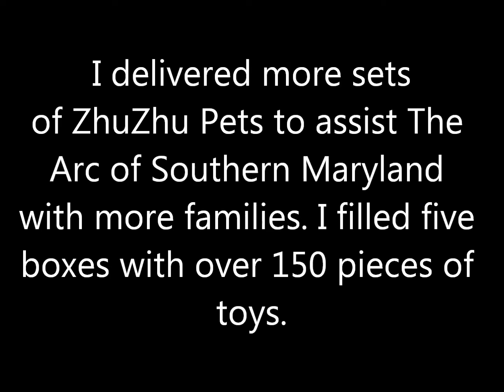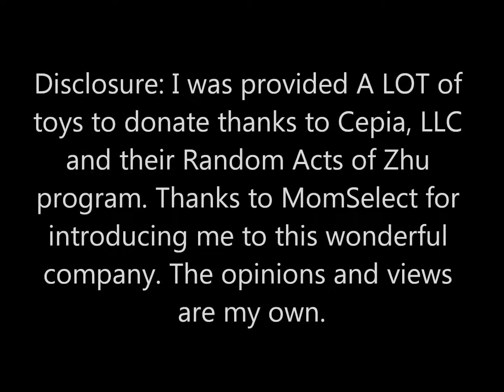Random Acts of Zhu 2011 with Mommy 2K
Cepia LLC, the makers of ZhuZhu Pets® are spreading joy to children across the country by providing 100 bloggers with 100 ZhuZhu Pets® and accessories to be donated to their charity of choice.